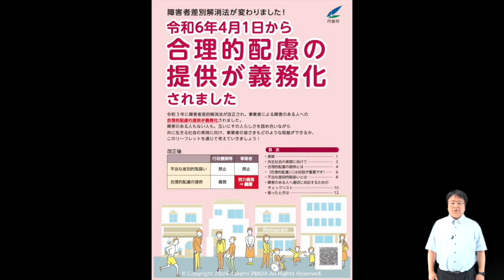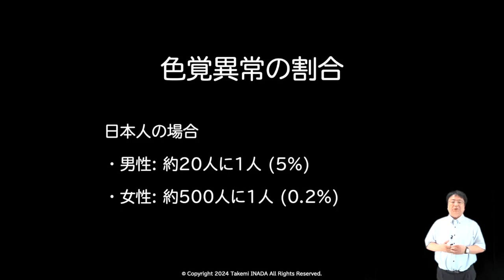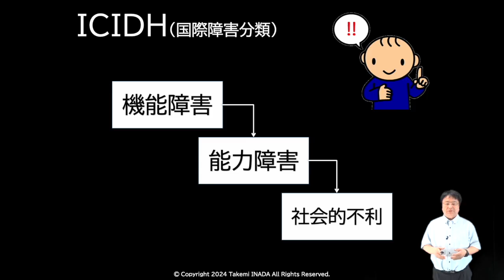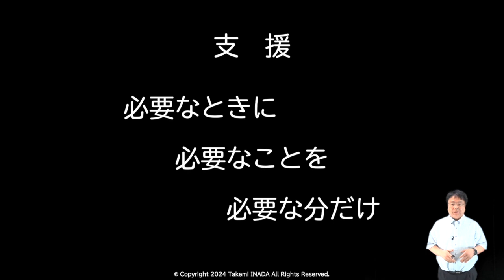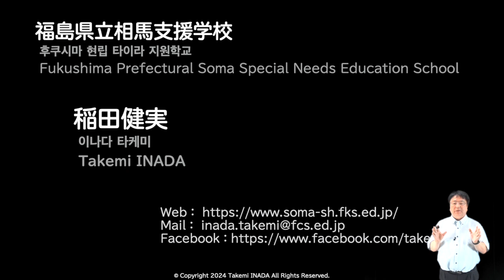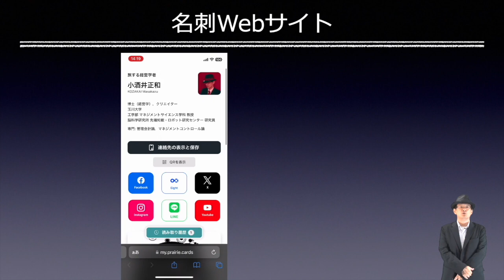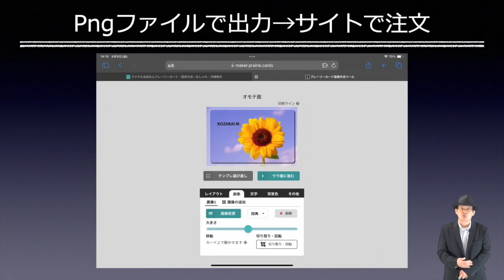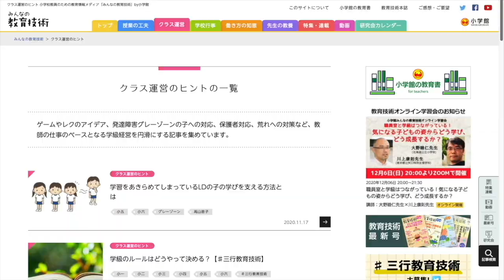『強みを活かす』（前編）｜稲田 健実（福島県立相馬支援学校）｜iTeachers TV 〜教育ICTの実践者たち〜【Vol.424】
教育ICT実践プレゼンテーション、今回のスピーカーは福島県立相馬支援学校の稲田健実先生です。プレゼンタイトルは『強みを活かす』（前編）。ぜひお楽しみください！タイムコードはコチラ▼

00:00　オープニング
01:56　教育ICT実践プレゼンテーション
　　　『強みを活かす』（前編） 稲田　健実 先生（福島県立相馬支援学校）
10:48　教育ICTなんでも３ミニッツ
　　　『授業で使える！ツール活用講座』　講師：小酒井　正和 先生（玉川大学）
12:54　エンディング
14:16　協賛メディアのご紹介

稲田　健実 先生 （いなだ　たけみ）
福島県立相馬支援学校

平成２年度より福島県の公立学校教員となる。中学校・高等学校で講師、実習助手。特別支援学校で実習助手として勤務する。平成９年度より教諭となり、福島県立会津養護学校、福島県立いわき養護学校、福島県立平支援学校を経て、令和５年度より現職。特別支援教育における、ICT利活用、AT利活用に関して研究実践をすすめている。Apple Distinguished Educator Class of 2013

『強みを活かす』（前編）

「合理的配慮」とは何だと思いますか。まずは、障害者の権利に関する条約「第二条　定義」を踏まえて、一般的な合理的配慮を求める際の基本の流れを紹介します。ポイントとしては、「本人（または代理人）が配慮を申し出る」ことが第１歩であるということです。そのためには何が必要なのでしょうか。例えば、知らないことを知らない子どもたちに対して、学校での体験を通して、自分の得意なことに気づいたり難しいことでもechnologyなどの支援があればできるということに気づくことが大切です。自分自身の強みを知り、強みを活かすことの大切さについてお伝えしたいと思います。

『授業で使える！ツール活用講座』
講師：小酒井　正和 先生（玉川大学）

・ ICT教育ニュース：教育分野における最新ICTニュース発信
・ TechTarget ジャパン 教育IT：教育力の強化や教育現場の業務改善に役立つIT製品の選定・導入支援サイト
・ みんなの教育技術：小学校教員のための教育情報メディア by 小学館
・ リセマム：ResearchするMomとつくる保護者＆教育者向けサイト